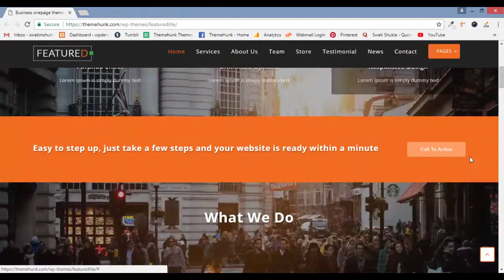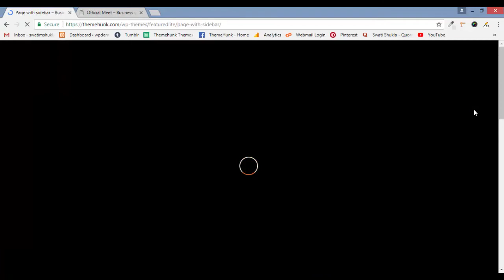Featuredlite demo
FREE WORDPRESS BUSINESS THEME